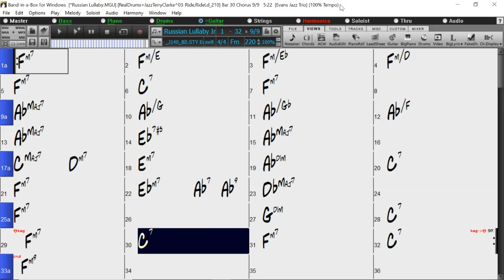BACKING TRACK - RUSSIAN LULLABY (Irving Berlin) (F minor) 220 BPM SWING